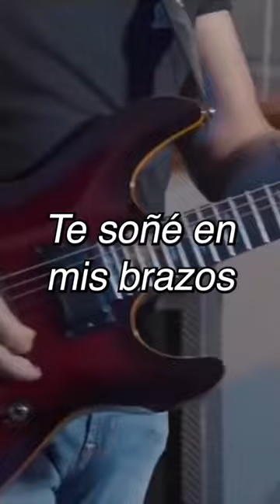Dime hoy cómo estás